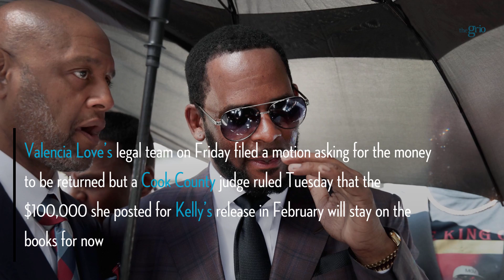R. Kelly: Judge denies friend’s effort to recoup $100,000 bail–for now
The woman who came to R. Kelly’s rescue and posted up $100,000 so he could make bail, can’t get her cash back after he was re-arrested for additional charges. Valencia Love’s legal team on Friday filed a motion asking for the money to be returned but a Cook County judge ruled Tuesday that the $100,000 she posted for Kelly’s release in February will stay on the books for now Kelly was released for jail for about four months thanks to Love’s bail money but he ended up back in slammer on federal sexual abuse charges. Love will likely eventually get her money back at the end of Kelly’s cases. Love also admitted to fronting Kelly $50,000 in March to pay child support